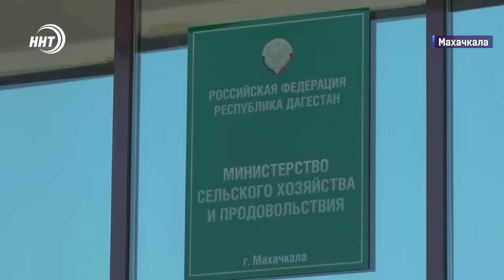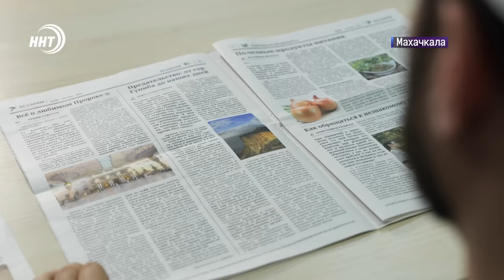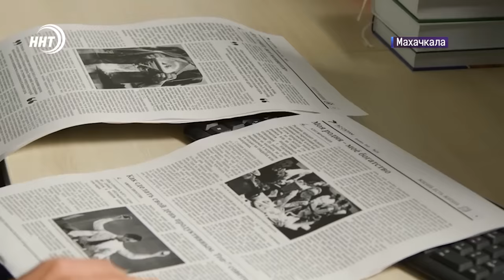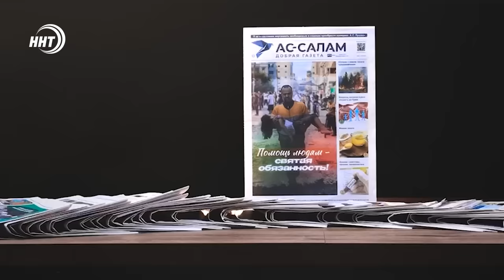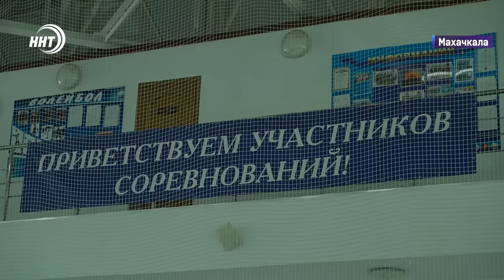Задержали двух местных жителей. Новости Дагестана за 30.10.2024 год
Продукты дорожают, а зарплаты стоят на месте. В республике продолжается рост цен на продовольственные товары первой необходимости.

Неудачный хайп или оскорбление верующих? Рекламный ролик, в котором демонстративно была сожжена газета "Ассалам" вызвал волну недовольства. Как подобные действия расцениваются по закону и религии, расскажем через несколько минут.

В здоровом теле – здоровый дух. Дагестанские богословы сыграли в волейбол за кубок муфтията. Кто вышел победителем, узнаем в спортивном блоке.